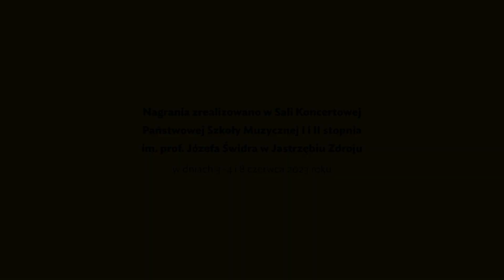Antoni Stolpe – Duetto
Piano: Szczepan Kończal

Produced by: PWM Edition
Realized by: Tobiasz Janus